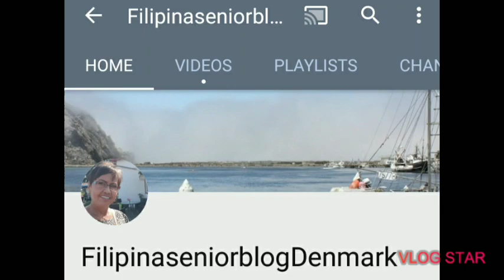Chocolate from Denmark#Pasalubong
Salamat Ng marami sa panunuod sa uulitin